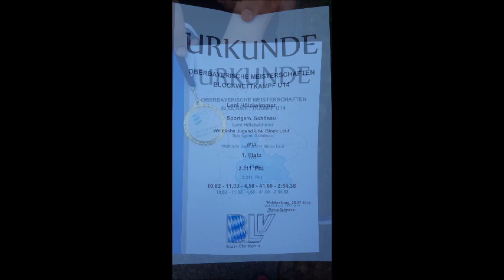Obb Waldkraiburg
Leichtathletik, Oberbayerische Meisterschaften im Block Lauf